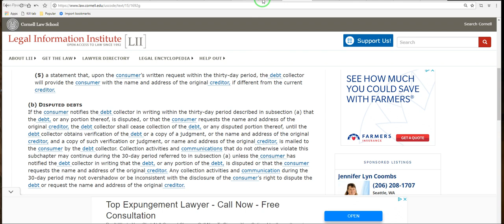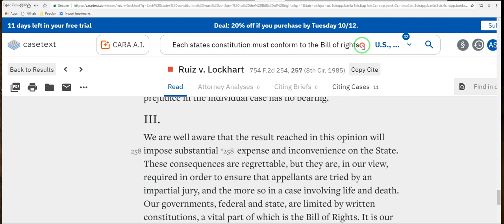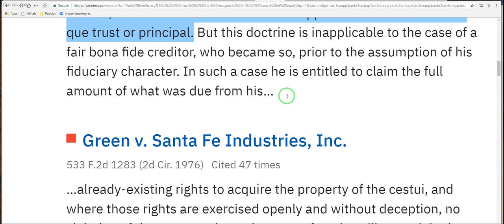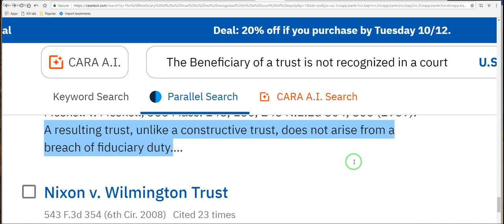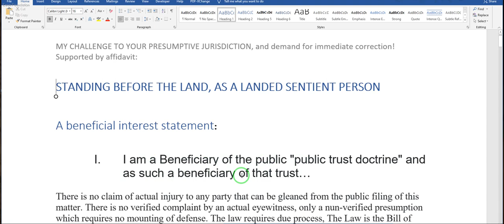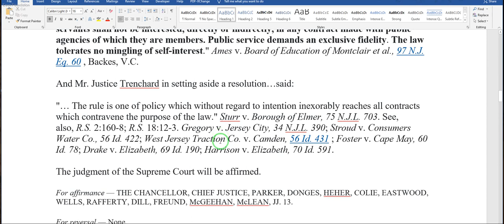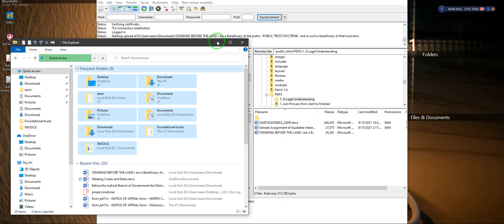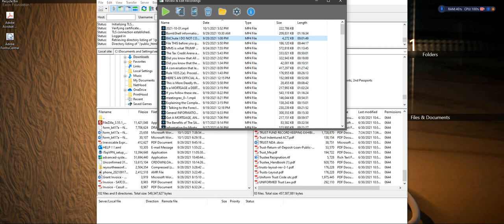STANDING on THE LAND I am a Beneficiary of "PUBLIC [TRUST DOCTRINE]" and as such a beneficial owner